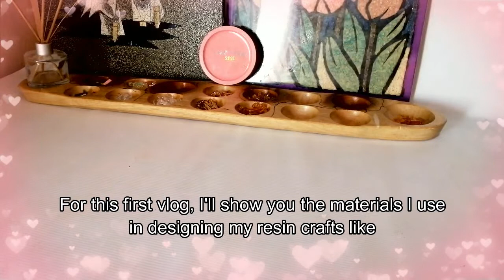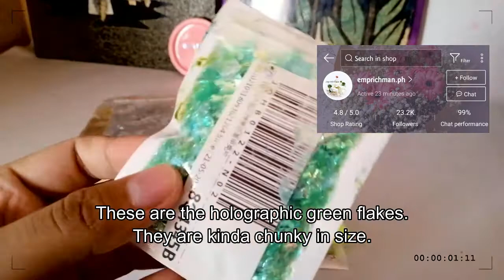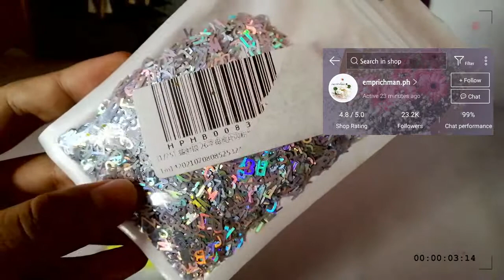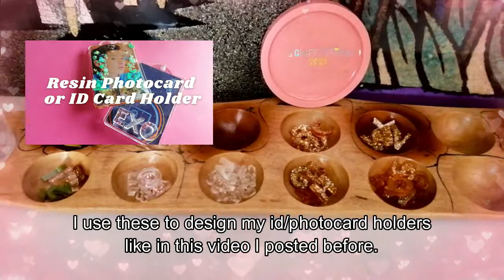Station Vlog #1 // resin design materials - where to buy glitters, paint, flowers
Hello! I am back with my first ever station vlog! Yayyy! In this video I'll be showing you the design materials I use for my resin crafts.

*** SHOP LINKS ***
G Craft Station (My Shop! Hehehe)